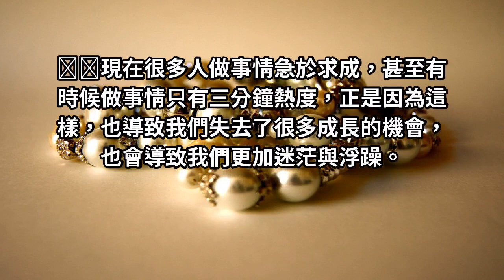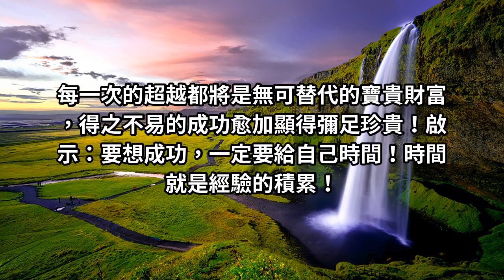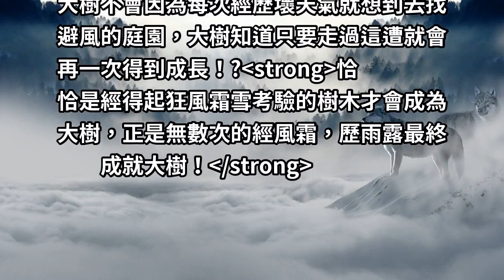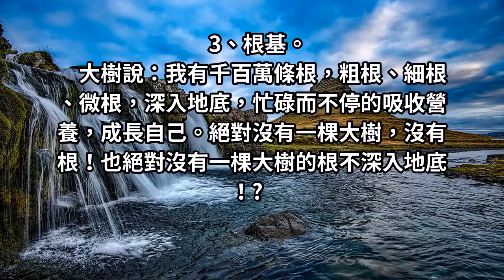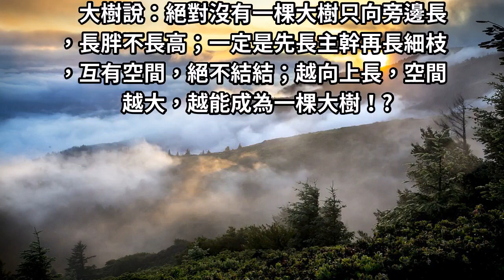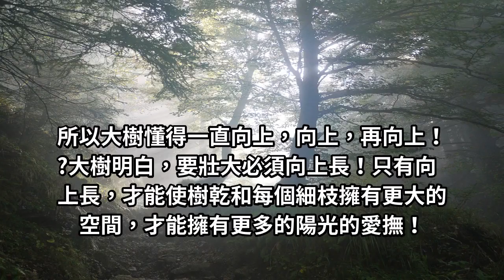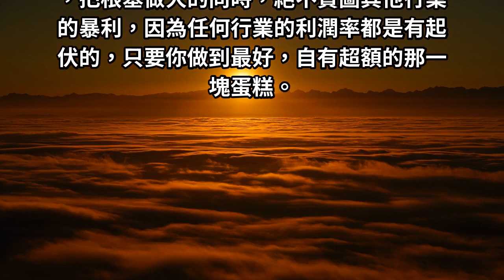大樹理論——成為大樹！你必須掌握的5個《黃金法則》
​​現在很多人做事情急於求成，甚至有時候做事情只有三分鐘熱度，正是因為這樣，也導致我們失去了很多成長的機會，也會導致我們更加迷茫與浮躁。